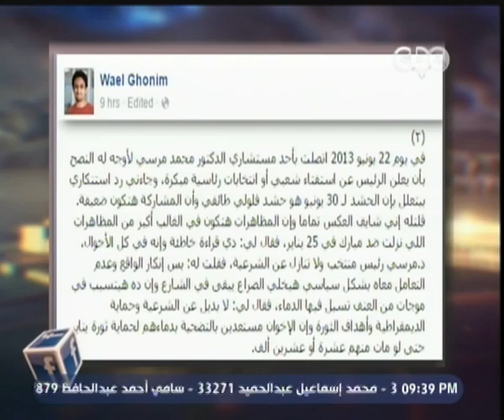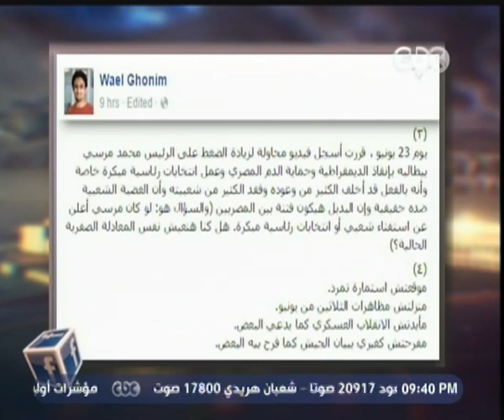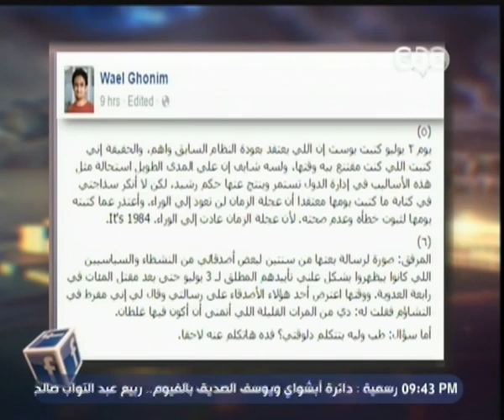ممكن | الرئيس عبد الفتاح السيسي في نيودلهي للمشاركة في منتدى " الهند ـ أفريقيا "